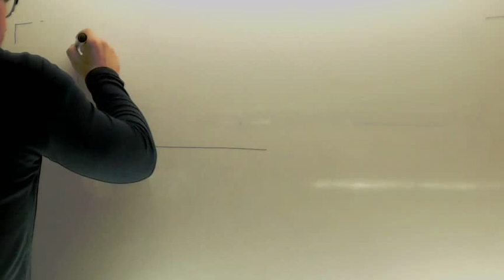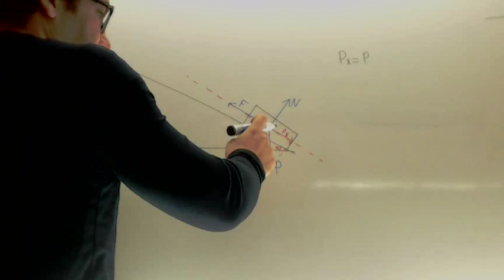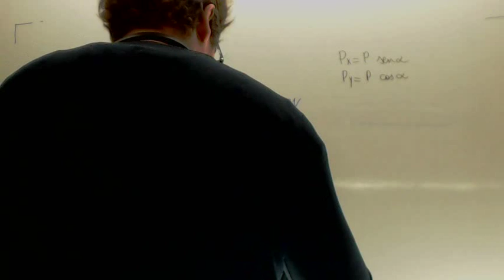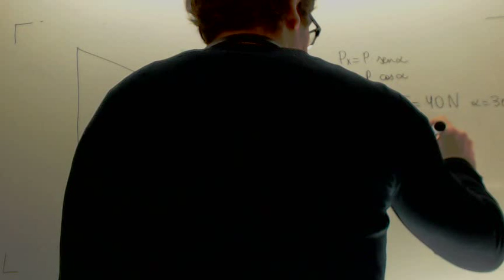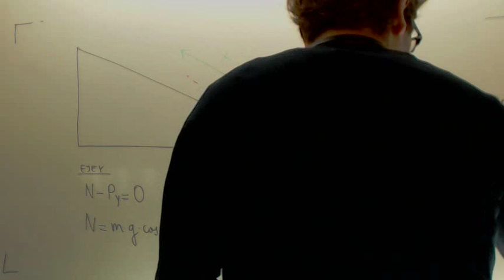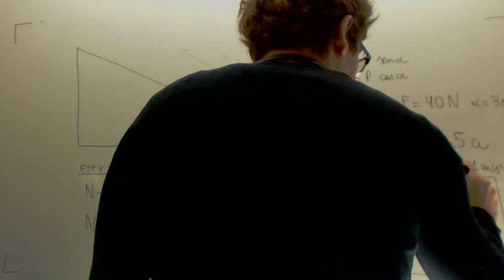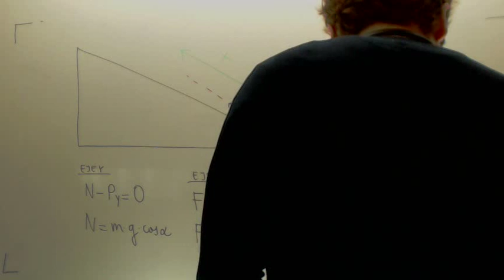Plano inclinado Subida de un cuerpo sin rozamiento Fisica 4º ESO Academia Usero Estepona